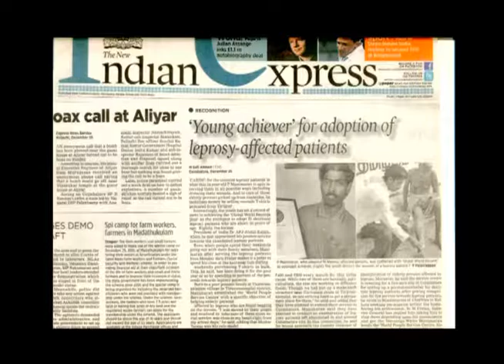Social Service- Dr P Manimaran- Pondicherry